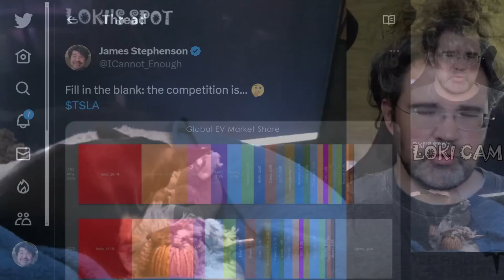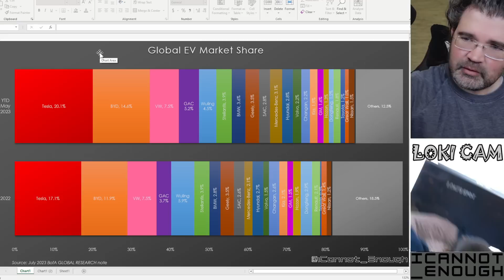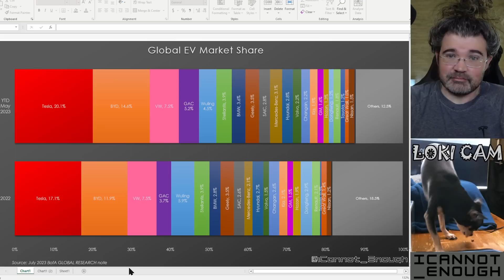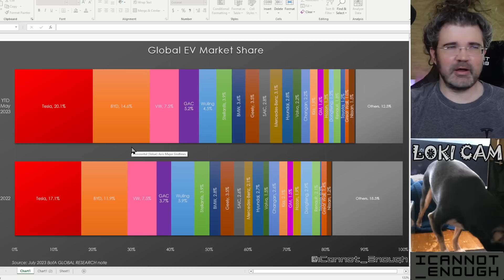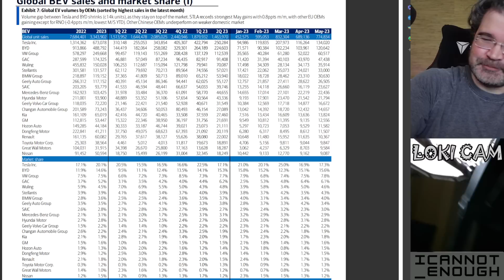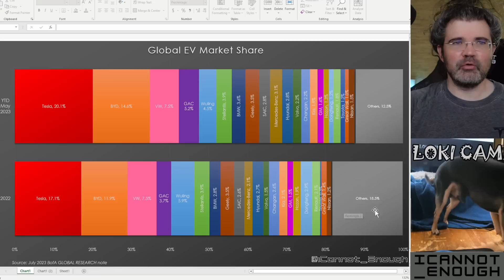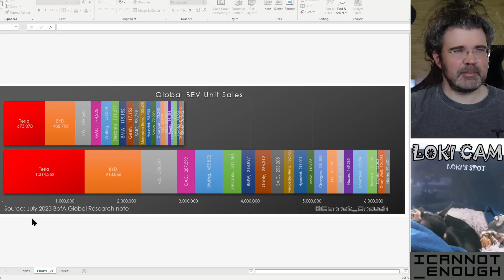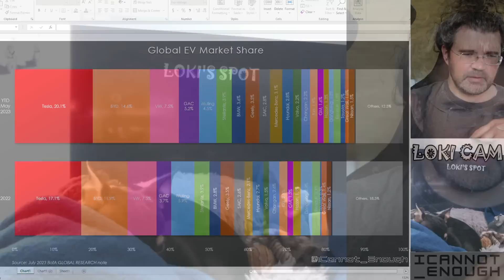Global EV Market Share Charts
Let's check in on how total global Battery Electric Vehicle (BEV) sales are doing last year and this year, so far, with a couple of charts I made.

Also, Loki (actually) eats breakfast! 🐶❤️

or JOIN my YouTube Channel
(this option has the fewest perks, unless you are a very nice baller who wants to become an Executive Producer)